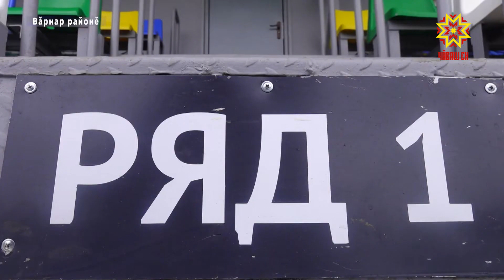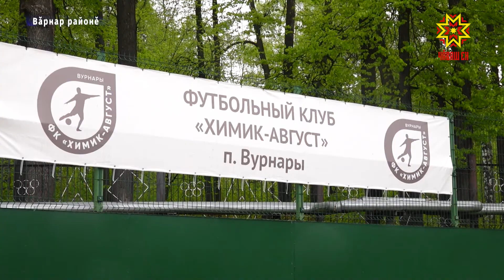Вăрнарта спорт лапамне çĕнетнĕ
Хуларинчен пĕрре те кая мар. Вăрнар районĕнче тĕп юсав хыççăн «Химик» стадион ĕçлесе кайрĕ. Чăваш Республикин спорт министрĕ Василий Петров ĕçлĕ çул çӳревпе муниципалитетра пулнă май спорт лапамĕпе те паллашрĕ. Спортсменсен ăсталăхне ӳстерме халĕ майĕ те ытларах. 700 тăваткал метрпа танлашакан çуртра хывăнса тăхăнмалли, медицина, судьясен, допингран тĕрĕслемелли пӳлĕмсем вырнаçнă. Стадионта та хушма лапамсем йĕркеленĕ. Курма килекенсемпе хавхалантаркансене ларма халĕ вырăн çителĕклĕ. Çĕнĕлĕхсемпе спортсменсем те кăмăллă. НИКОЛАЙ КРАСНОВ: «Эпĕ иккĕмĕш çул вылятăп. Мана кунта питĕ килĕшет. Халĕ эпир финала хатĕрленетпĕр. Эрнере 5-6 тренировка пырать. Питĕ вăйлă хатĕрленетпĕр. Çĕнĕ развдевалка килĕшет, савăнтарать». Сывă пурнăç йĕркине тытса пыракансен йышĕ ӳстĕр тесе республика ертӳлĕхĕ ĕçне те чылай тăвать. Кунти спорт уйĕ паянхи пурнăç таппипе килĕшсе тăрать. Спортсменсем хăйсен ăсталăхне хĕлĕн-çĕвĕн туптама пултарĕç. ЕВГЕНИЙ ЗАХАРОВ: «Паянхи кун «Химик-Август» ăнăçлă ĕçлесе лицензи илчĕ. Халĕ ĕнтĕ кĕтетпĕр тепĕр эренере Раççей футбол союзĕнчен эксперта. Çак экспертпа тĕл пулу пирĕн ăнăçлă пуласса шанатпăр. Çавăн хыççăн эпир пирĕн стадион та сертификаци илессе кĕтетпĕр. Вара эпир кăçал, пирĕн ертӳçĕсем йышăннипе, пĕрремĕш июльтен Раççей чемпионатĕнче иккĕмĕш лигăра, халĕ ФНЛ теççĕ ăна, çав лигăра выляма тӳр килет пуль тесе шутлатпăр». Халĕ Вăрнар каччисем çĕршыв шайне тухма хатĕрленеççĕ. «Химик-Август» спорт ушкăнĕ пысăк çитĕнӳсем тума пултарасси пĕрре те иккĕлентермест. Тен, вĕсем тĕнче шайĕнче чапа тухса республика ят-сумне çӳле çĕклĕç. Елизавета Цветкова, Ирина Лампасова, Георгий Кривошеин